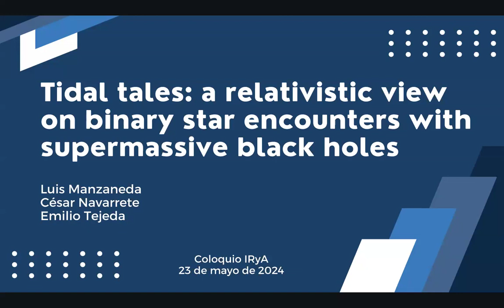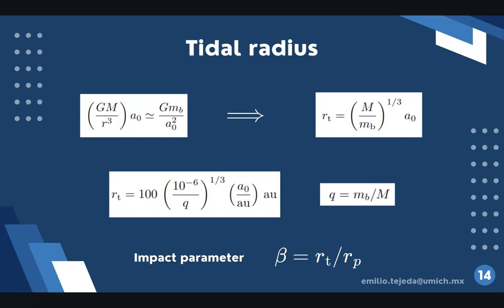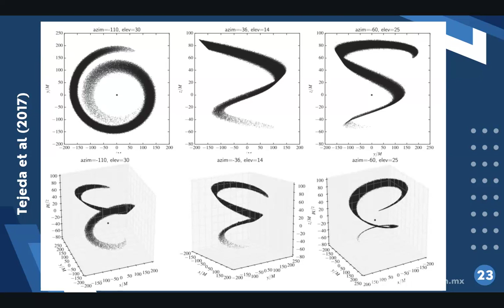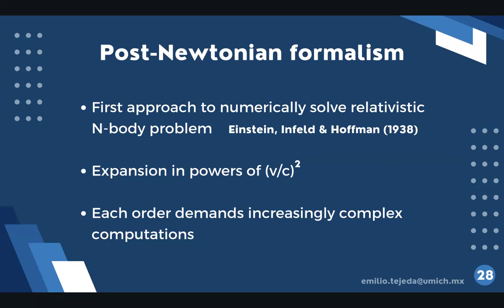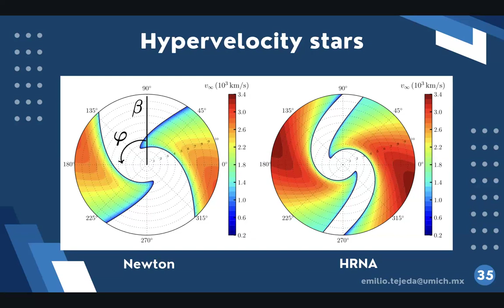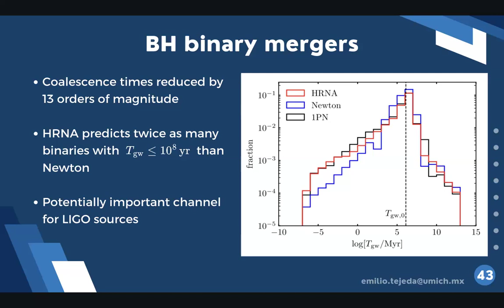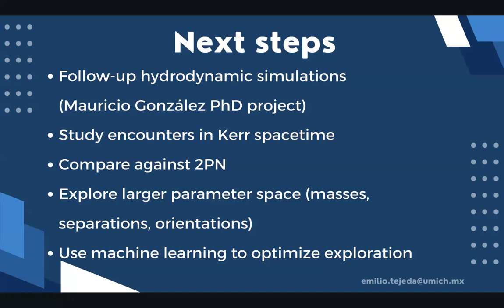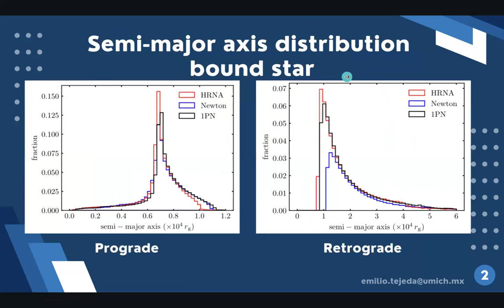2024.05.23 - Emilio Tejeda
Speaker info: Dr. Emilio Tejeda, UMNSH

Title: Tidal tales: a relativistic view on binary star encounters with supermassive black holes
Abstract:
I will present new insights on the impact of general relativity on tidal
encounters between binary stellar systems and supermassive black holes
(SMBHs). For this study, we have developed the Hybrid
Relativistic-Newtonian Approximation (HRNA), an innovative method that
combines exact relativistic accelerations from the SMBH with a Newtonian
 treatment of the binary's self gravity.Our
 study is grounded in comprehensive 3-body simulations, which have
allowed us to thoroughly validate the HRNA method by comparing its
predictions with those from conventional Newtonian and Post-Newtonian
(1PN) approaches. The comparisons reveal that while HRNA and 1PN
simulations align closely, both exhibit significant deviations from
Newtonian results.We
 make predictions for different aspects of binary tidal encounters, such
 as increased separation rates, higher velocities of ejected stars, and
enhanced probabilities of stellar collisions and mergers. Our findings
push forward our understanding of the stellar dynamics near SMBHs and
have potential implications for the field of gravitational wave
astronomy. Furthermore, our results underscore the necessity of
incorporating relativistic models in simulations of galactic centers to
improve predictions of hypervelocity stars and other dynamic events.